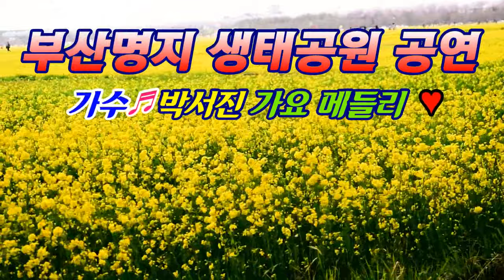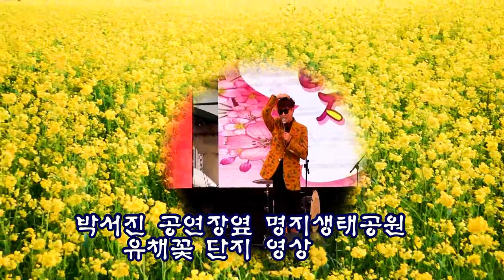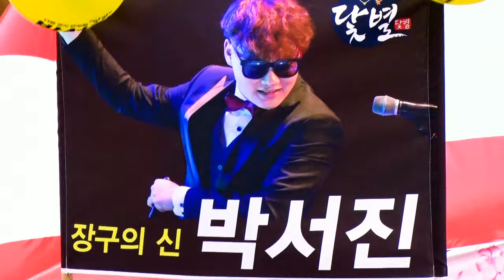부산명지 생태공원/박서진 공연 /가요메들리/촬영편집/영상김감독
영상 상호 공유합니다